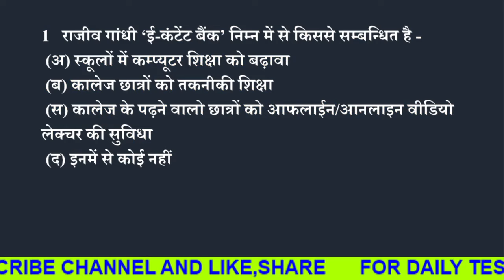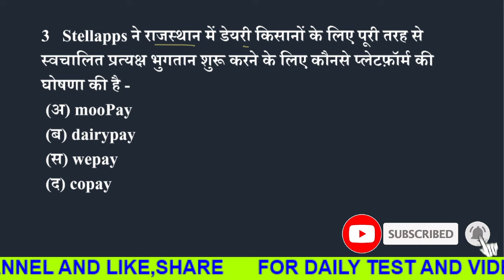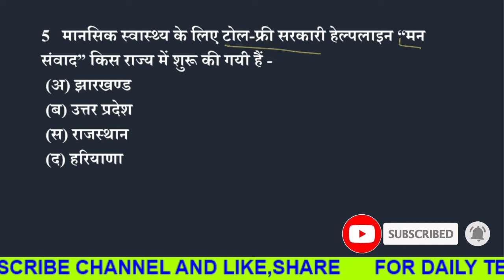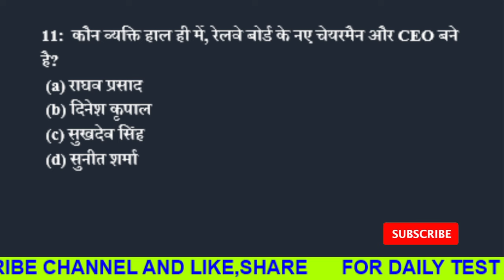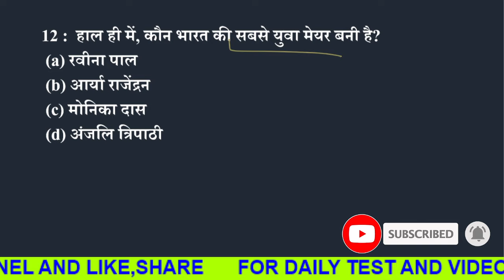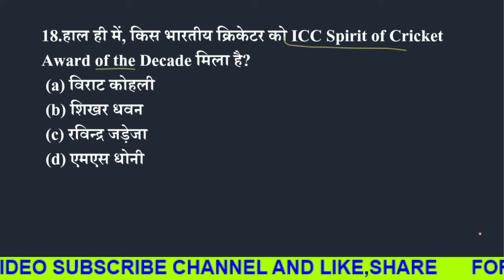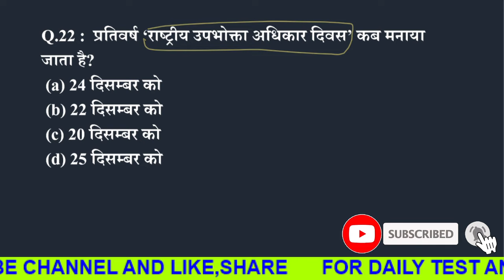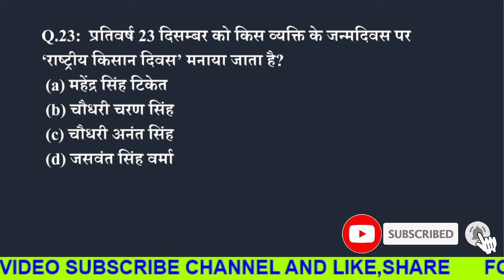#2 Rajasthan current affairs 2021